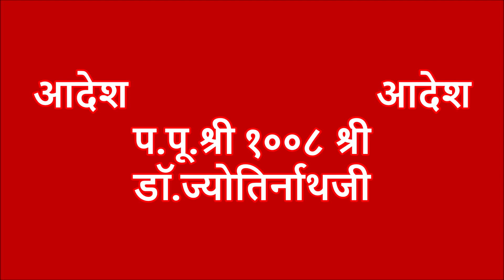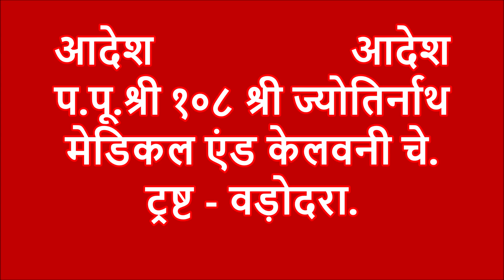Short Solutions 316